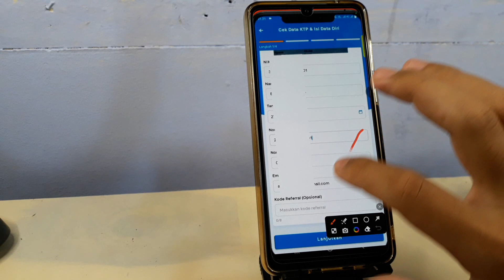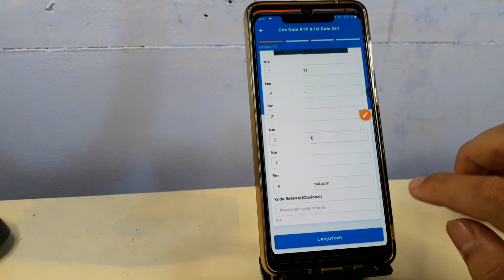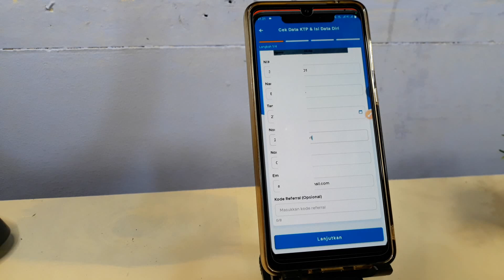Cara Memasukkan Kode Referral Brimo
Pembahasan tentang kode Referral Brimo.
Bagaimana cara mengisi kode referral brimo, bagaimana cara memasukkan kode referral brimo dan apakah kode referral brimo wajib di isi..
silakan simak video ini hingga akhir.
semoga bermanfaat.